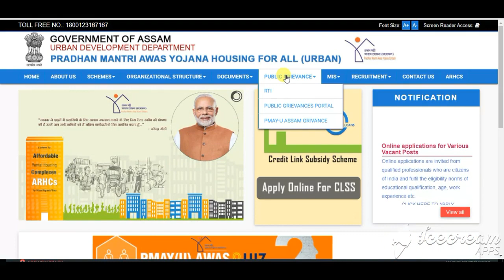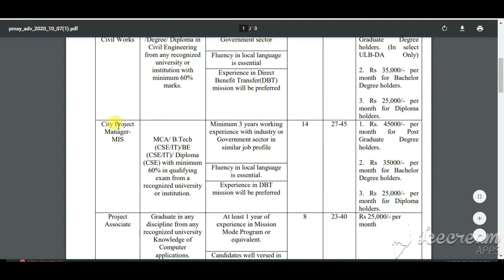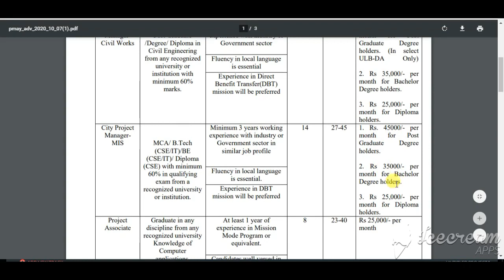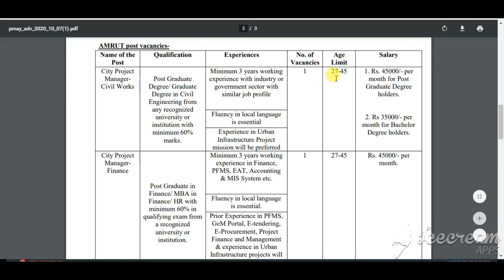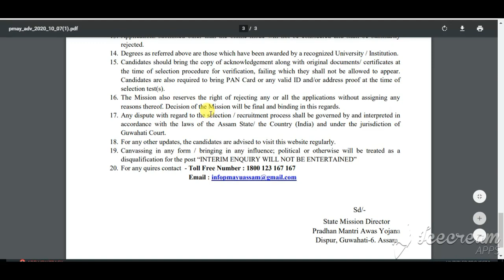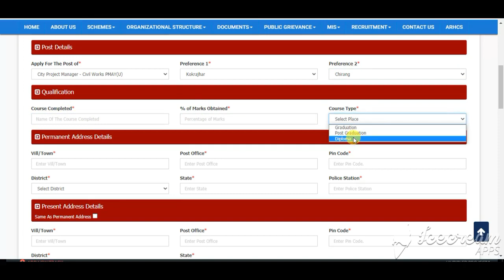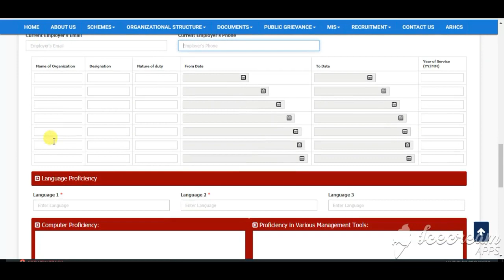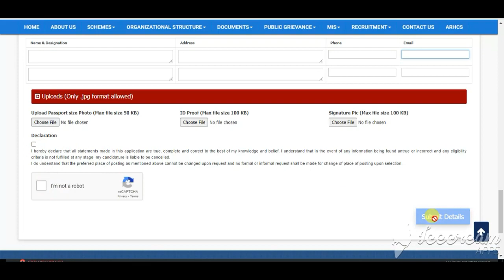PMAY Recruitment 2020 |Pradhan Mantri Awas Yojana Recruitment2020|प्रधानमंत्री आवास योजना भर्ती 2020